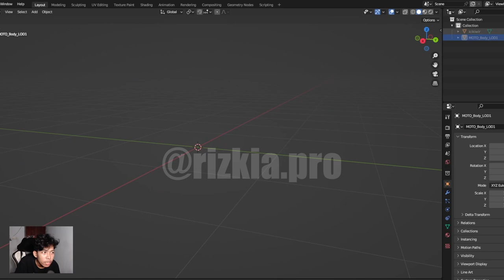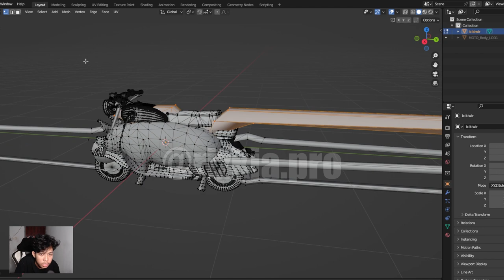AKU BERHASIL MEMBUAT MOTOR ICIKIWIR ASLI DI FREE FIRE😂 - Hedon Parah Ngalahin H2R🤣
Tembusin 10rb Like Yaaaa

🔰 Device : ROG 2, ROG 5 & iP 11